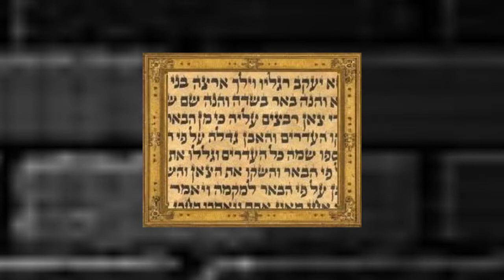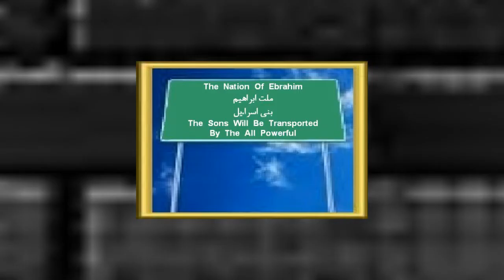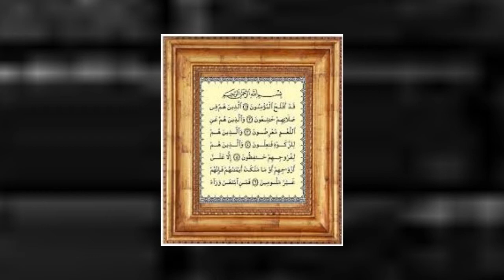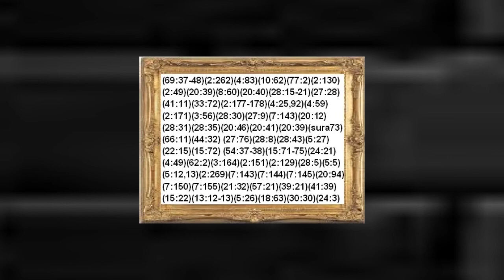Religion Whistleblower.Rashad Khalifa.Behruz Mofidi Shirazi. Arabic Quran Code 19-(Tape #8 Part 5)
Religion Whistleblower.Rashad Khalifa.Behruz Mofidi Shirazi. Arabic Quran Code 19-(Tape #8 Part 5). We do not blame you, your heart and soul have been raped by those illiterate preachers who are after your money that is why the Almighty Creator kicked all of those fake religions out of their places of Idol Worship because, they are illegitimate religions.
This mathematical Miracle purified the Arabic Quran from all of those distortions into its original revelations despite 50 different Arabic Qurans being printed all over the world with different chapter numbers, verse numbers and different spellings. The Arabic Quran came down for all the people in the world. Quran proves that everything so called "Muslims" are doing is against ALLAH's Arabic Quran. That is why they have been bringing so many disasters upon themselves all around the world. So called Jews took out the name of our Creator from the Torah and they are only following traditions. The reason news media are not allowed to talk about this news of the millennium is because of the US government agenda on "Washington Prayer Breakfast" sponsored by "The Family" an extremist Christian religious Cult, which started 80 years ago and all the US presidents were the member of "The Family". That was how they came up with a fake name Jesus which you would never find this name in any scripture and they even call him as a creator. Just Google it. That is why the Bible belt area in US is being punished by more than a 1000 tornadoes every single year, plus floods, fires and hurricanes, yet no one cares. Humans have came up with 4200 fake, false and man-made religions. That is why they are constantly being punished with different disasters and this latest one COVID-19 because, they are all illegitimate religions and also as punishment for those unappreciative people all over the world. Yet, the Only Religion of ALLAH is: "Submit To The Covenant Of ALLAH With "Bani Esra Eil", or "Descendents Who Would Be Transported By ALLAH" from the time of Adam to the end of this world. Follow "The Religion Of Ibrahim" (2:130 - 4:125 - 16:123). The Almighty Creator assigned to us sets of dietary instructions In order for us to be happy, peaceful and fully protected with a life without any accident in this world and in the Here After as His blessings. Now if we don’t comply with His laws we will be punished by different disasters as the consequence of our short comings which, we have been witnessing them throughout the history of mankind. "Anything Bad that happens to you is because you did not follow the Rules of the Almighty Creator and you did not appreciate His blessings upon yourself" and "Anything Good that happens to you is from the Almighty Creator." He is the Best Protector and the Best Avenger" (Q 4:79). The Almighty guarantees perfect peace, happiness, protection a life without any accident only for those who "Worship ALLAH Alone". He is the Best Protector and the Best Avenger. No one has power but the Almighty Creator.